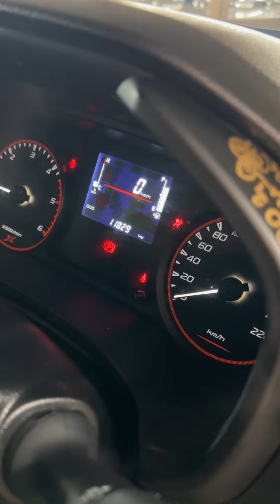รถแค่ปีเดียวไมล์ 10,000 โล ถูกกว่าป้ายแดง 200,000 บาท